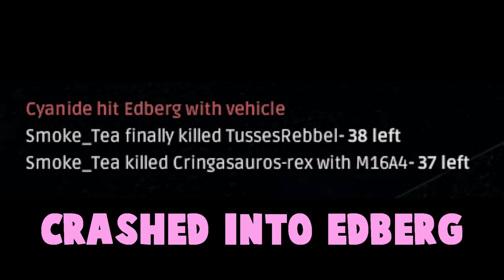Battlegrounds with ZF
Lately I've had the best game times in ages playing with the ZF Clan, mostly Edberg and Cyanide - going full on bananas in PUBG!